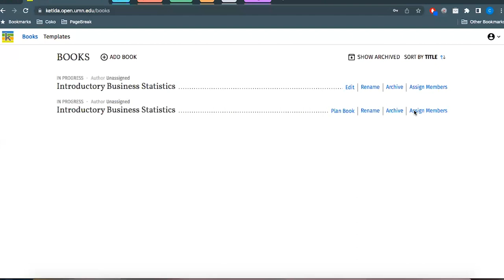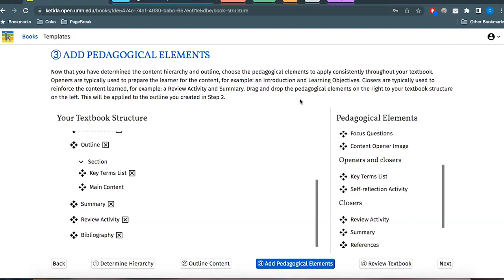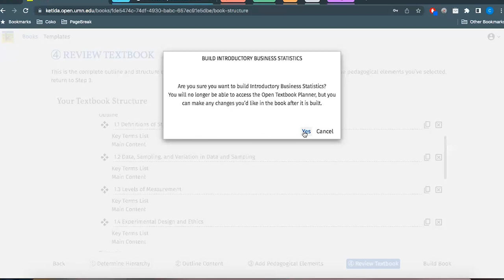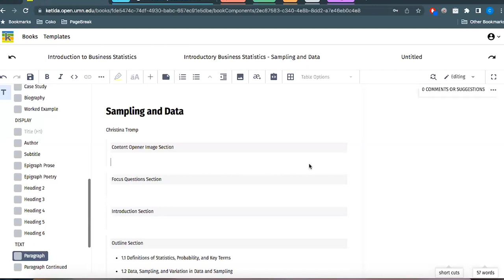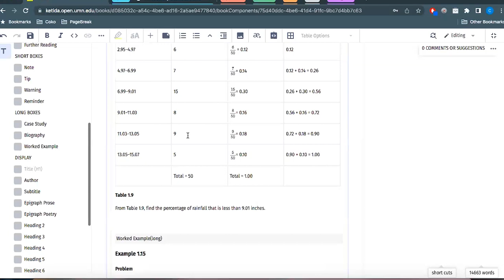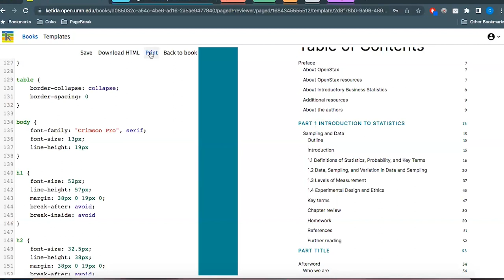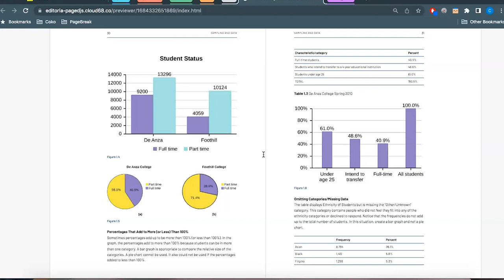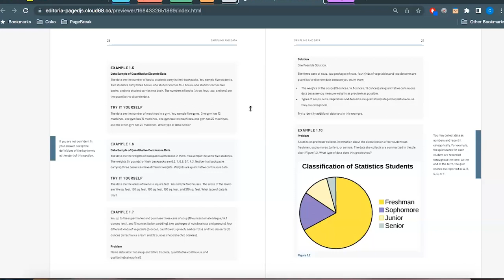Open Textbook Planner & Ketida Demo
Open Education Network's Karen Lauritsen welcomes Christina Tromp, Project Manager for Coko Foundation, to review and discuss the Open Textbook Planner and Ketida open publishing tools.